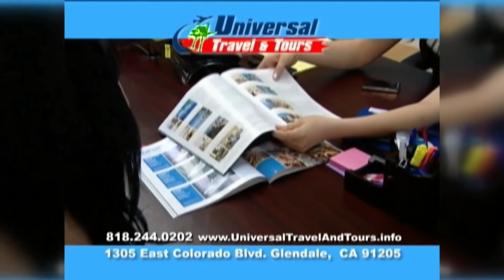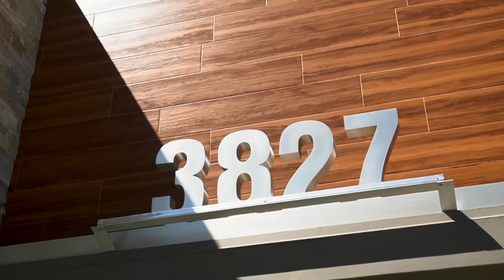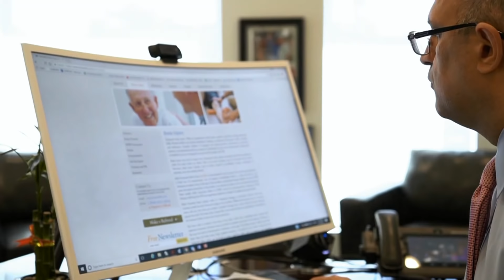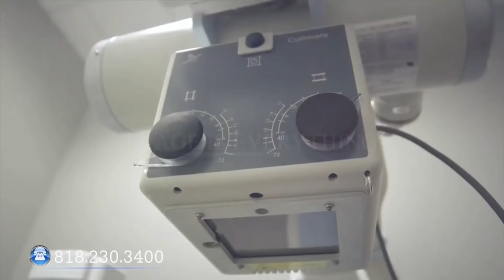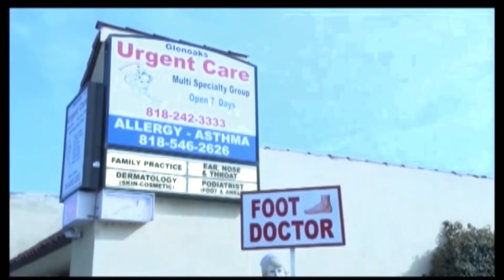Սևանա լիճն օրեցօր թունավորվում է ու դառնում վտանգավոր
Սևանա լճում հատկապես այս տարի կապտականաչ ջրիմուռների (դրանց մի մասը թունավոր է) բուռն աճը, նշված ջրիմուռներով լճի խիստ վտանգավոր ծաղկումը Հայաստանի ղեկավարության և համապատասխան այլ պաշտոնյաների շրջանում կարծես թե առանձնապես մտահոգության տեղիք չի տալիս, եթե չասենք, որ ոմանց կողմից ընդհանրապես լռություն է: Մինչդեռ իրականում ի՞նչ վտանգ է ներկայացնում Սևանա լճում հիշյալ ջրիմուռների աննախադեպ ծաղկումը…
«Ջրիմուռների ծաղկումը վկայում է Հայաստանի պետական անվտանգությանը նոր ու շատ խոշոր մարտահրավերի մասին»,- այսօր «Նոյյան Տապան» լրատվական կենտրոնի «Գիտական Հայաստան» հաղորդաշարի ուղիղ եթերում ասաց կենսաֆիզիկոս, քիմիկոս, տնտեսագետ, Հունաստանի ATINER ակադեմիայի իսկական անդամ, ՀՀ Հանրային խորհրդի տնտեսական զարգացման և ներդրումների ենթահանձնաժողովի նախագահ, ԵՄ տարբեր ծրագրերի և ԱՊՀ երկրների խորհրդի փորձագետ Արմեն Ավագյանը:

Oգոստոսի 1-ին  ժամը  10։00-ին «Նոյյան Տապան»-ի ուղիղ եթերում հեռարձակված «Գիտական Հայաստան» հաղորդաշարի հյուրն է  ՀՀ Հանրային խորհրդի տնտեսական զարգացման և ներդրումների ենթահանձնաժողովի նախագահ, ԵՄ տարբեր ծրագրերի և ԱՊՀ երկրների խորհրդի փորձագետ  Արմեն Ավագյանը։
Ըստ նրա, անաբենայի (կապտականաչ ջրիմուռի տեսակ) կողմից, որը Սևանում առկա է, արտադրված նեյրոտոքսինային ալկալոիդները մարդու համար մահացու են ջրի 1 լիտրում 20 գրամ պարունակության պարագայում, աֆանատոքսիններն առաջացնում են շնչռական մկանների կաթված: Առողջապահության համաշխարհային կազմակերպության կողմից ջրում միկրոտոքսինի թույլատրելի նորմը կազմում է մինչև 1 միկրոգրամ լիտրում: Որոշ տոքսիններ խթանում են ուռուցքի զարգացումը»:
Արմեն Ավագյանի հավաստմամբ, կապտականաչ ջրիմուռների արտադրած թույնով թունավորվելու արդյունքում գրանցվել է նաև կովերի, խոզերի, ոչխարների, շների ու թռչունների լյարդի վնասում և անկում: Մարդկանց, անասունների, թռչնաբուծական և ձկնաբուծական տնտեսությունների, խեցգետինների, ընդհանրապես ջրային ֆաունայի թունավորումը կարող է տեղի ունենալ ինչպես հիշյալ ջրիմուռների ծաղկման շրջանում տոքսիններ պարունակող ջրի հետ շփման կամ այդ ջուրը խմելու միջոցով, այնպես էլ այդպիսի ջրով աճեցված գյուղմթերքի օգտագործման հետևանքով: Այլ կերպ ասած, թունավորման վտանգի տակ են ոչ միայն Սևանա լճի ձկներն ու խեցգետինները, այլև լճի ջրով ոռոգված Արարատյան դաշտի պտուղ-բանջարեղենը, եթե լիճը ներկայիս իրավիճակից հանելու համար անհապաղ չձեռնարկվեն համապատասխան միջոցներ, և ջրում թույնի պարունակությունը գնալով ավելանա:

Հաղորդումը հեռարձակվել է ԱՄՆ հայկական AABC հեռուստատեսությամբ, ինչպես նաեւ առցանց՝ «Նոյյան Տապան»-ի կայքով, «Նոյյան Տապան» հեռուստաընկերության Youtube-յան ալիքով, «Նոյյան Տապան» ֆեյսբուքյան էջում եւ «Noyan Tapan» ֆեյսբուքյան խմբում։

Արմեն Ավագյանի մասին․

Ամերիկյան քիմիական ընկերության ու ամերիկյան արդյունաբերական քիմիայի ընկերության անդամ է։ Նա առաջինն է Հայաստանի գիտնականներից, ով ԱՄՆ-ում արժանացել է Ալբերտ Էյնշտեյնի անվան մրցանակի դափնեկրի կոչմանը։ Արմեն Ավագյանը նաև առաջինն է Հայաստանի գիտնականներից, ով  Անգլիայի Քեմբրիջի համալսարանում ընդգրկվել է աշխարհի 100 լավագույն պրոֆեսիոնալների ցուցակում և ում շնորհվել է «Միջազգային նախագահական մրցանակը սրբապատկեր նվաճումների համար»։

Արմեն Ավագյանի կենսագրությունն ընդգրկված ԱՄՆ-ի և Քեմբրիջի կենսագրական կենտրոնների տարբեր գրքերում՝ «XXI դարի 2000 նշանավոր մտավորականներ», «XXI դարի ակնառու ինտելեկտուալներ», «Միջազգային կենսագրությունների բառարան» ու Մարքիուսի «Ով ով է»: 1899 թվականից գործող ԱՄՆ-ի Մարքիուսի «Ով ով է» («Marquis Who's Who») շնորհել է նրան իր հիմնադրի անվան՝ «The Albert Nelson Marquis Lifetime Achievement» բարձրագույն մրցանակը։

Արմեն Ավագյանը հանդիսանում է մի քանի միջազգային ամսագրերի խմբագրական խորհուրդների անդամ, այդ թվում  «Էկոլոգիական քիմիական Ճարտարագիտություն ամսագիր» (ԱՄՆ), «Քիմիական, բնապահպանական և կենսաբանական Ճարտարագիտություն ամսագիր» (ԱՄՆ,) «Ժամանակակից կառավարման ֆորում» (Սինգապուր):

Արմեն Բ. Ավագյանը հանդիսանում է 2018 թ մի շարք միջազգային գիտաժողովների կազմակերպչական կոմիտեների անդամ, այդ թվում․